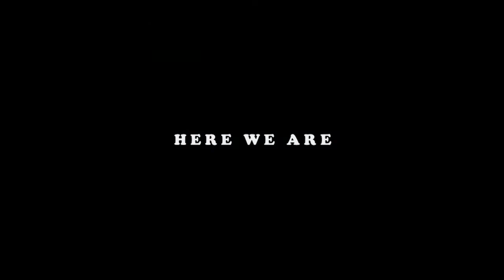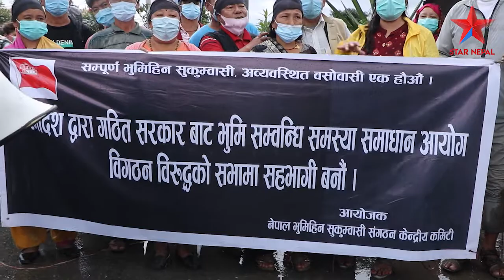आयोग खारेज गरेर सरकारले भूमिहीनमाथि लात हान्यो अब सिंह दरबारमा आगो लगाउँ छौं ~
STAR Nepal Youtube Channel is owned by VOICE PRESS MEDIA Pvt Ltd which is a registered company in Nepal.
STAR NEPAL आधिकारिक युट्युब च्यानलमा समाजका विभिन्न आयाम, समसामयिक विषय, समाचार, कथा, डकुमेन्ट्रीसहित सान्दर्भिक सामग्रीहरु हेर्न पाइनेछ । हाम्रा सामग्री सबभन्दा पहिले हेर्नका लागि कृपया हाम्रो च्यानल सब्सक्राईब गरी घन्टीको बटन थिच्न नभुल्नुहोला । तपाईंको टोल छिमेकमा रहेका समाचारमूलक र रोचक विषय Star Nepal मा समेट्न चाहनुहुन्छ भने हामीलाई सम्पर्क गर्न सक्नुहुनेछ । हाम्रो सम्पर्क नम्बरः 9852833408,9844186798तपाईंले हामीलाई सोझै फेसबुकमा समेत सम्पर्क गर्न सक्नुहुनेछः